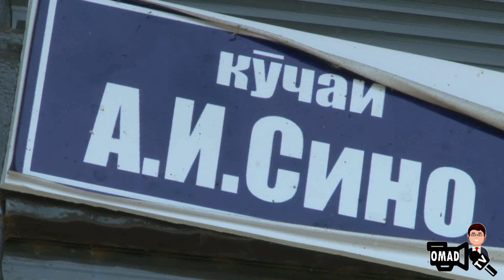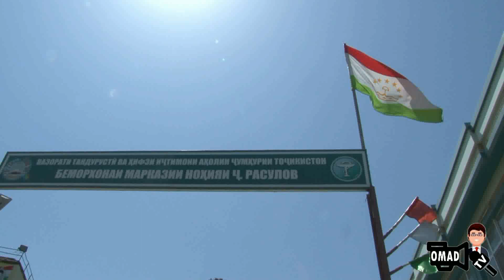"Оши хамдили варзишгарон ба кормандони сохаи тиб"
Бо икдоми бахши кор бо чавонон ва варзиши нохияи Чаббор Расулов, бо дасгирии кормандони сохаи варзиш, мураббиён ва варзишгарон санаи 22 майи соли 2020 барои 200 нафар кормандон сохаи тиб ва беморони беморхонаи марказии нохияи Чаббор Расулов оши хамдили варзишгарон ба кормандони сохаи тиб ташкил ва баргузор карда шуд. Хадаф аз баргузории ин икдом дасгирии кормандони сохаи тиб дар ин рузхои вазнин ва хамдилии варзишгарон бо табибон мебошад.